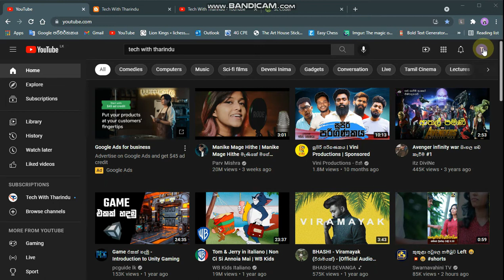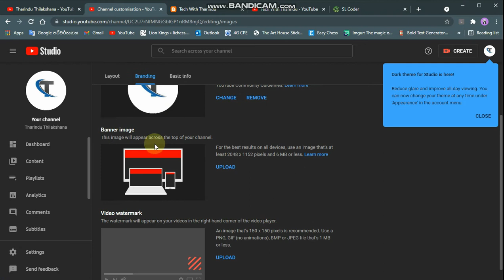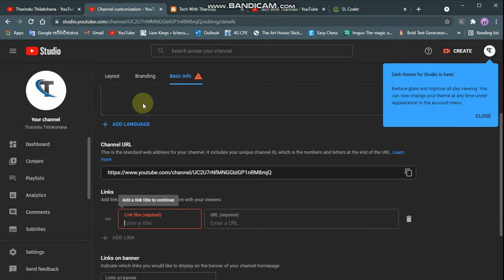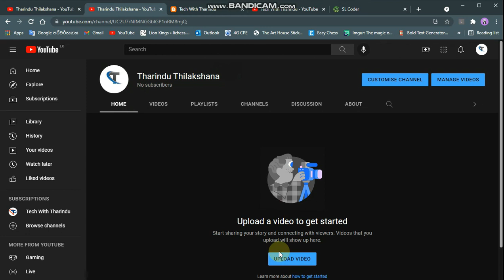How to Create a YouTube Channel | For Beginners | Sinhala